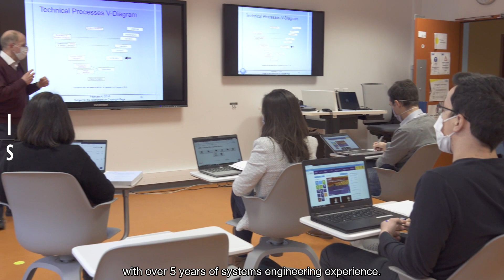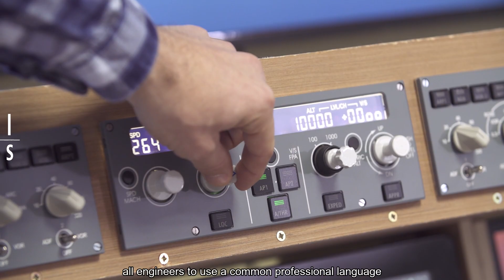INCOSE Systems Engineering certificate at ISAE-SUPAERO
If you are willing to become INCOSE ASEP or CSEP certified, come and attend our 70 hours certificate, to discover a thorough understanding of the INCOSE Systems Engineering Handbook!